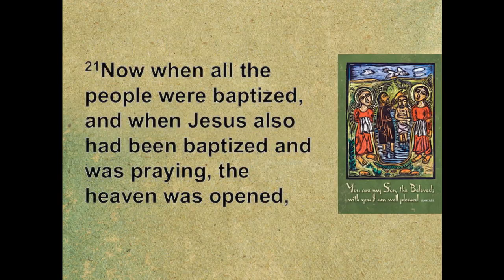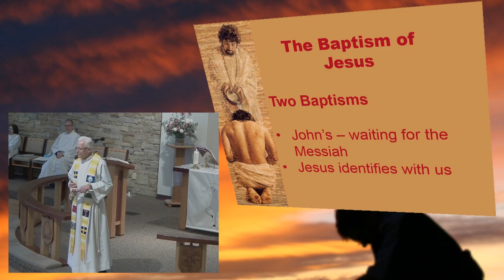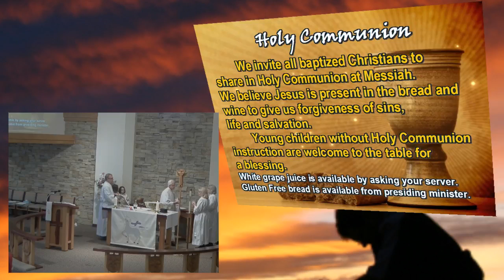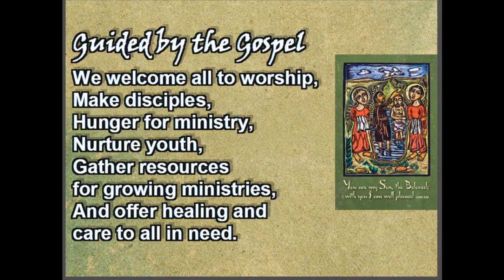January 10, 2016 - 8:30 am - Messiah Lutheran Church